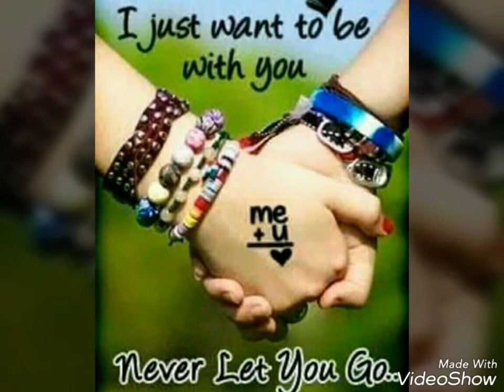Aap Baithay Hain Balin pe mara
JavEeD Hassani